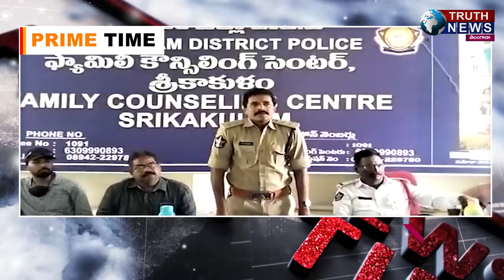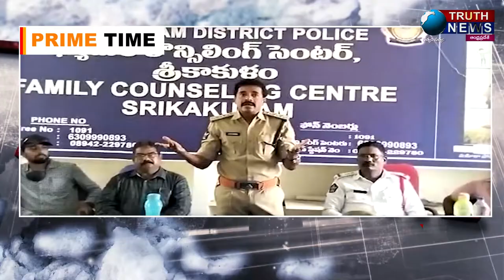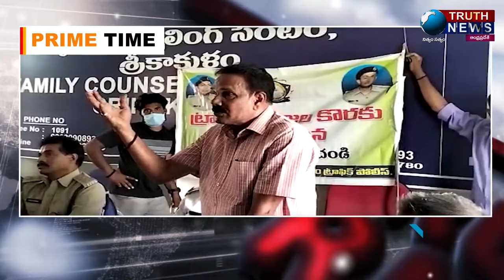శ్రీకాకుళం|| డిఎస్పి ప్రసాద్ గారు ఆధ్వర్యంలో ట్రాఫిక్ మీద అవగాహన సదస్సు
@truthnewstelugu శ్రీకాకుళం|| డిఎస్పి ప్రసాద్ గారు ఆధ్వర్యంలో ట్రాఫిక్ మీద అవగాహన సదస్సు